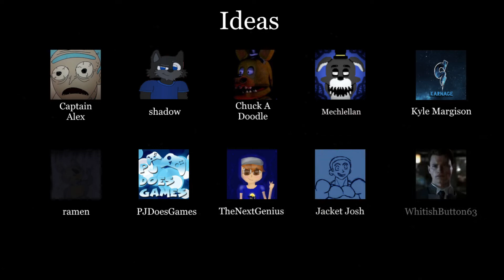F.N.W.M.T 3 EXTRAS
Extras of this game on Five Nights with MacTonight 3

All Animatronics Characters Names:
Withered MacTonight
Withered HamBurglar
Withered Uncle O' Grimacey
Withered Mayor McCheese
Withered Captain
Rusty Happy Meal

Story;
It is the year 2015, and a group have planned to re-construct an abandoned McDonald's, known as the Friendship 500 and turn it into a Deep Discovery Centre. However, from gangs sneaking aboard the Friendship 500 overnights and vandalising it with graffiti and more, they hired a Nightguard to work overnight to make sure no one gets in, and this Night Guard is you. But during your first night, something seems out of place...